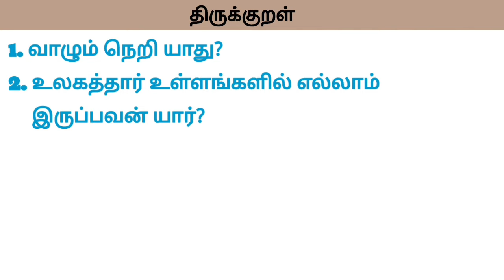7th Standard Tamil First Mid Term Test Important Questions தமிழ் முக்கிய வினாக்கள் july 2024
7th Standard Tamil First Mid Term Test Important Questions தமிழ் முக்கிய வினாக்கள் july 2024